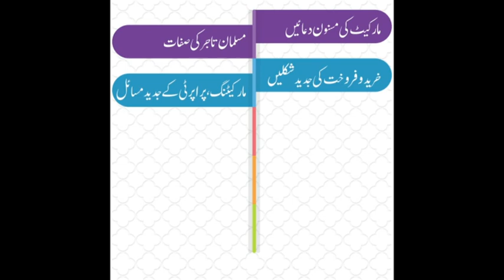Khuram Amin Sab Al-Amin Academy Faisalabad